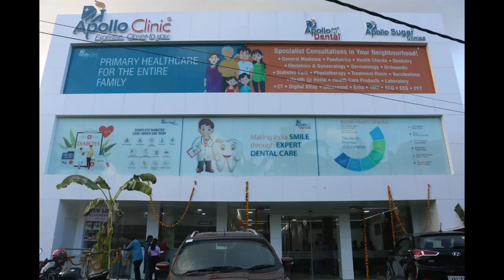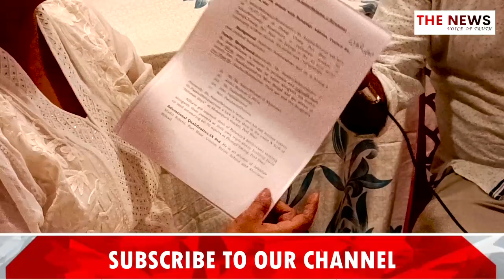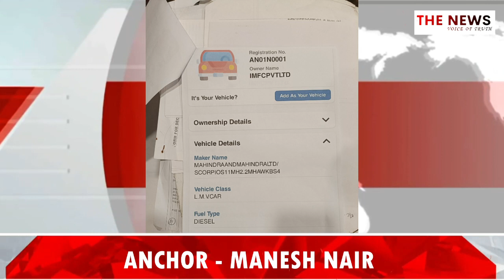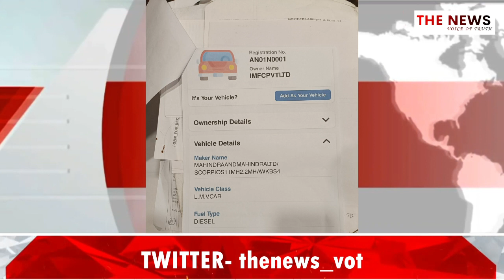Sunita Chhabra explaining the charges on Aziz Ur Rehman | Strings attach with IMFC Mohammed Ali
Smti. Sunita Chhabra demanding for CBI Inquiry on Aziz Ur Rehman and whoever is culprit